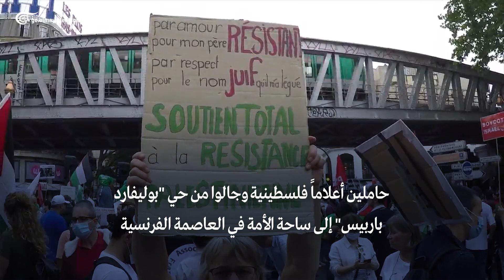مئات الباريسيين يتظاهرون تضامناً مع الفلسطينيين ضد خطة الضم الإسرائيلية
إعداد:
انطلق مئات الفرنسيين في شوارع باريس للمطالبة بوقف خطط "إسرائيل" لضم أراض فلسطينية.